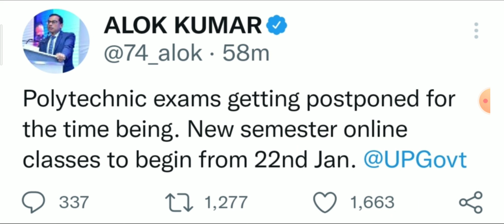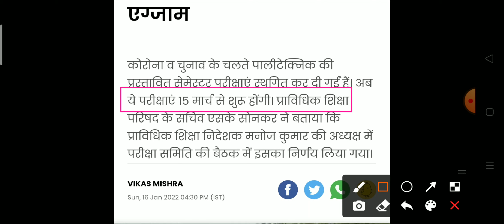BTEUP Postpone exam is mahine me honge@PharmacyPoint